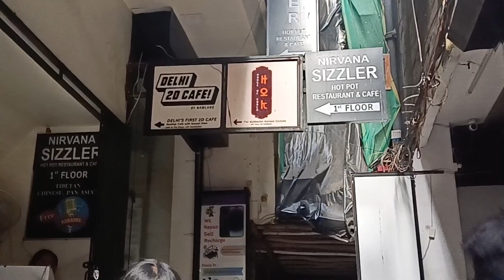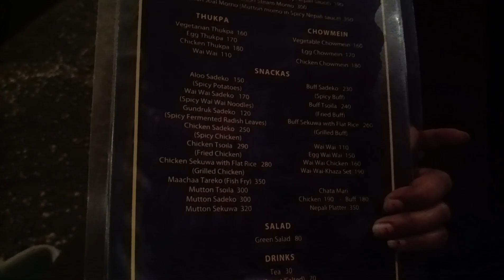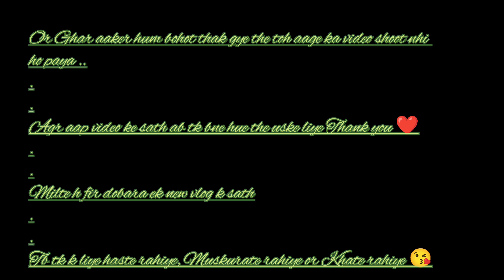Let's explore Majnu Ka Tila & Smaaash.